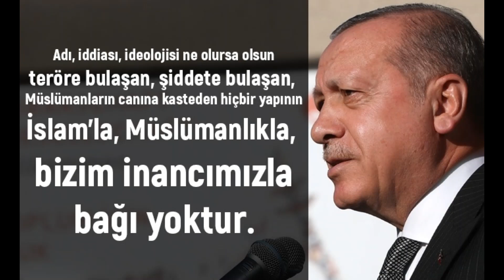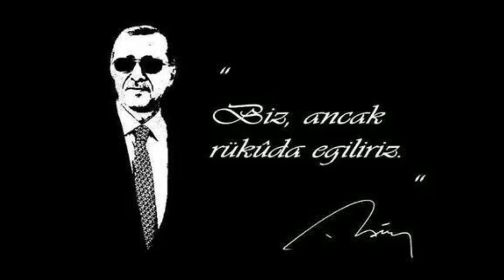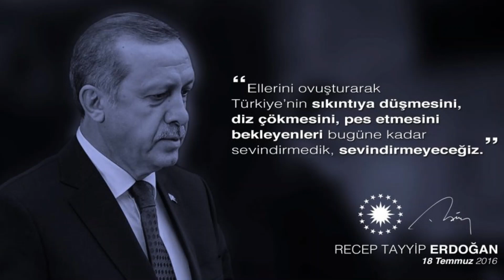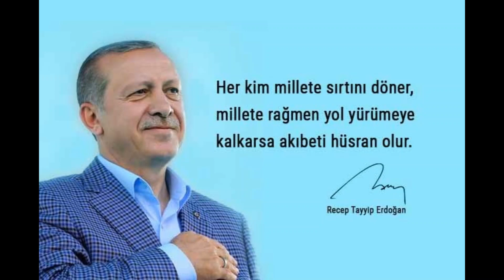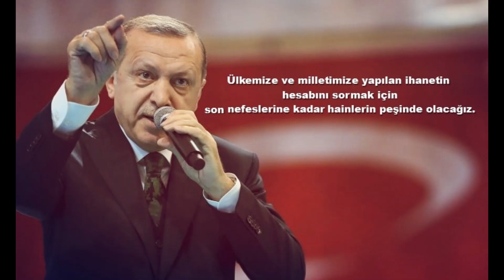Recep Tayyip Erdoğan Sözleri Resimli Recep Tayyip Erdoğan Sözleri